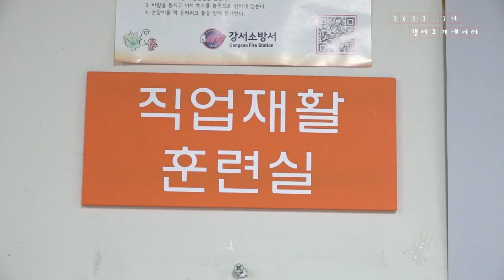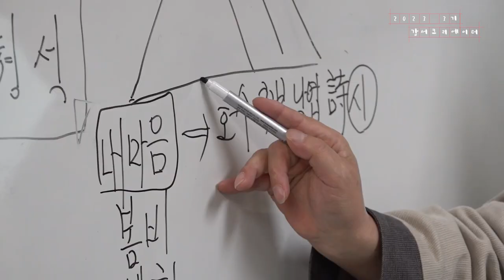[나도 크리에이터🎥] 마음의 병을 치료하는 공감 플러스👨‍👨‍👧‍👧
'나도 크리에이터(이승우)'에서 제작한 영상입니다